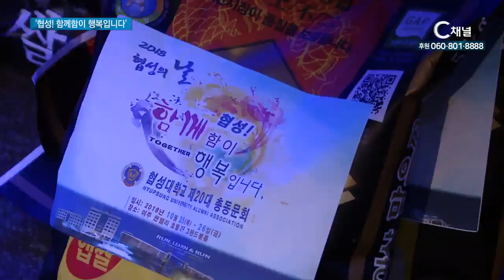C채널방송 창립 9주년 감사예배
세계 선교의 중심채널을 기치로 교계 이슈와 말씀, 은혜로운 소식들을 세상에 전해온 C채널방송이 창립 9주년을 맞았습니다.